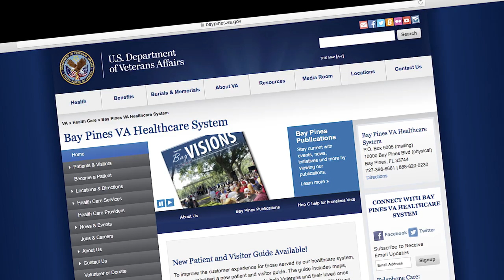Bay Pines and the Tampa Bay Community Come Together to Recognize and Celebrate Diversity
“Viva La Vida! Live the Life!” was the theme of the Bay Pines VA Healthcare System's annual Lesbian, Gay, Bisexual, Transgender (LGBT) observance last month at the C.W. Bill Young VA Medical Center.